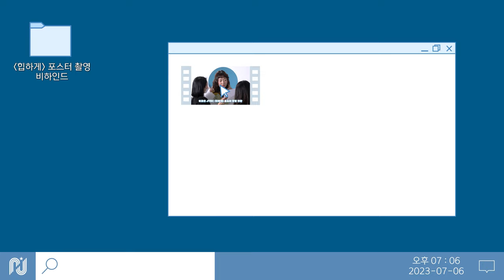[주민경] 힙하게 포스터 촬영 비하인드 🎬 | 볼빨간 옥희는 이 구역의 멋진 언니?😜